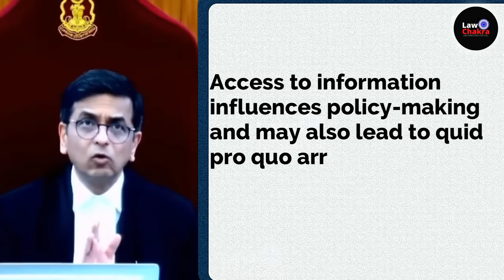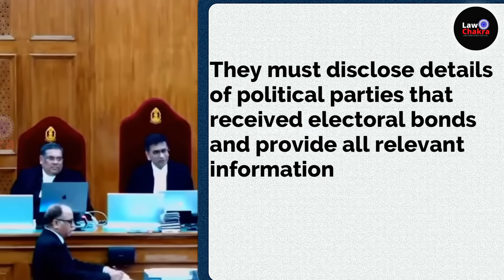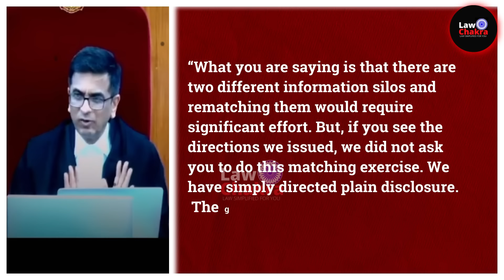Stop Scheme Is Illegal! CJI Takes Strict Action, Bash Govt.